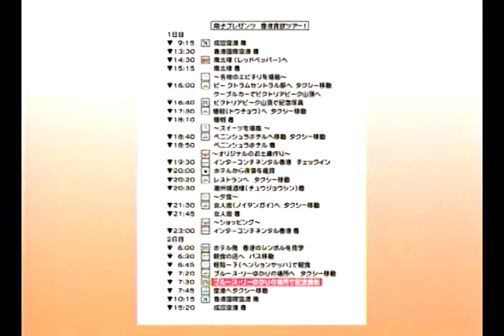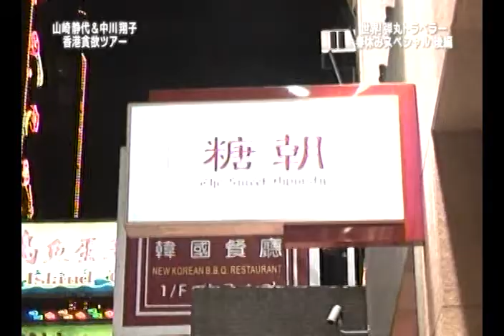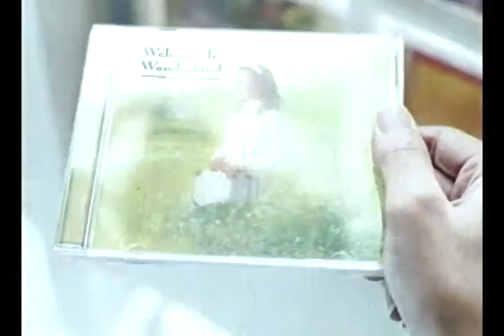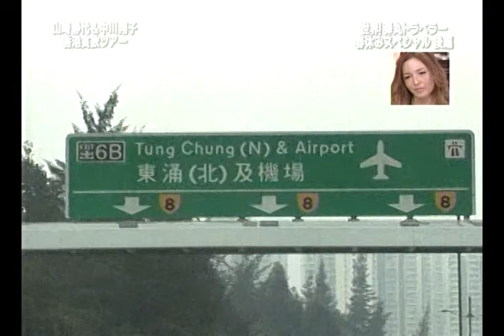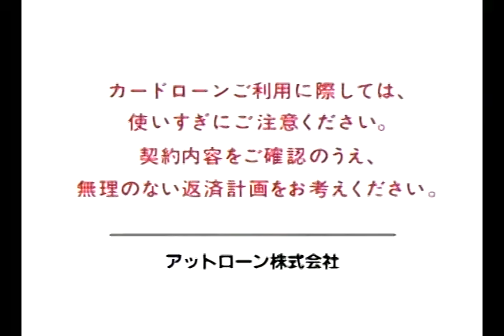Shoko Nakagawa and Shizuyo Yamasaki In Hong Kong Part2